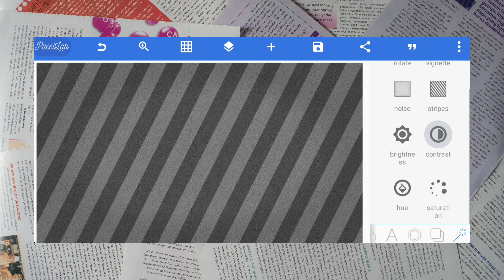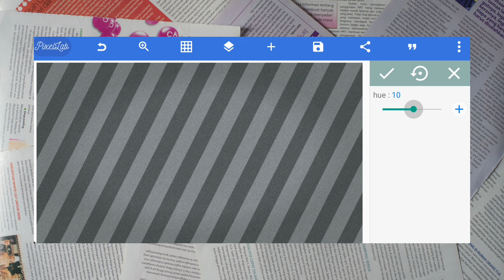PixelLab Lecture 05 | Mobile Graphic Design 05 | Hindi/Urdu Tut. | YouTube Graphic Design Tutorial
In Pixellab, the Background Modification tool is a feature that allows you to modify the background of an image. With this tool, you can replace the existing background of an image with a new one, blur the background, or apply a gradient effect to the background.

The Background Modification tool can be accessed by tapping on the "Background" icon located at the bottom of the screen and selecting the "Image" option. Once you select the option, you can choose from a variety of pre-installed backgrounds or import an image from your gallery or camera roll.

You can also adjust the opacity, position, and size of the new background, as well as add special effects such as blur, vignette, and gradient. The blur effect can be used to create a shallow depth-of-field effect, while the vignette effect can be used to darken the edges of the image. The gradient effect allows you to add a gradual color transition to the background.

Overall, the Background Modification tool in Pixellab is a powerful feature that enables you to create stunning graphics with ease. With its intuitive interface and extensive customization options, you can modify the background of your images to create unique designs that stand out.